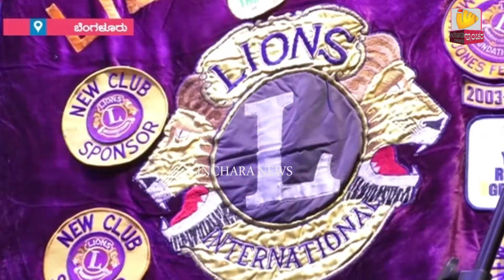ಲಯನ್ಸ್ ಕ್ಲಬ್ ಇಂಟರ್ ನ್ಯಾಷನಲ್ ಡಿಸ್ಟ್ರಿಕ್ 317 ಎ ನೂತನ ಪದಾಧಿಕಾರಿಗಳ ಪ್ರಮಾಣ ವಚನ